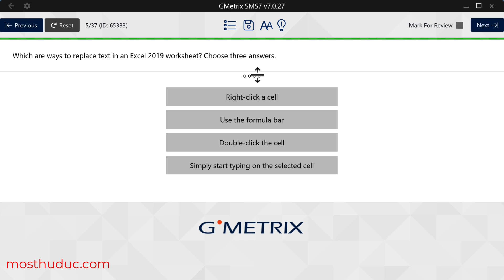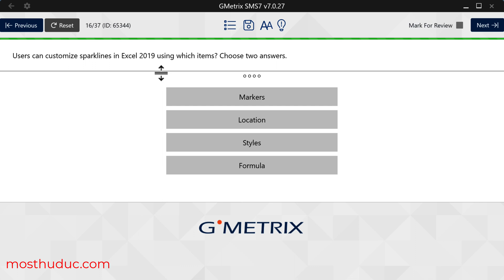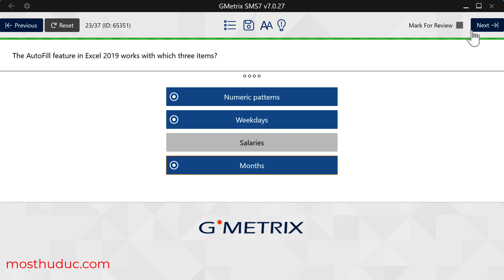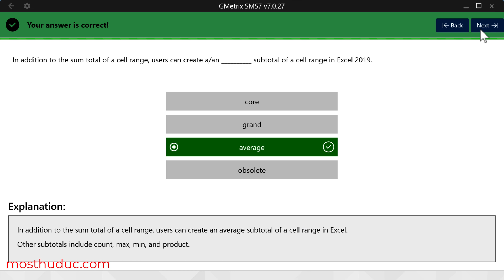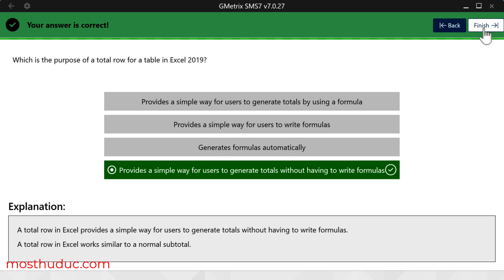Excel 2019 - Concept Review 2